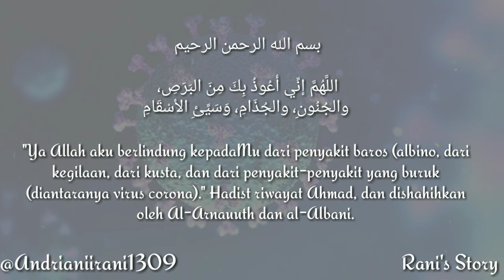Untukmu Corona | Musikalisasi Puisi | Rani Andriani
Assalamualaikum warahmatullah wabarokaatuh 😇

Puisi kali ini adalah karya saya sendiri, dan merupakan curhatan dari apa yang saya rasakan saat ini. Tonton sampai akhir, semoga Allah, Tuhan yang Maha Esa selalu melindugi kita semua.

Fb. Rani Andrianii